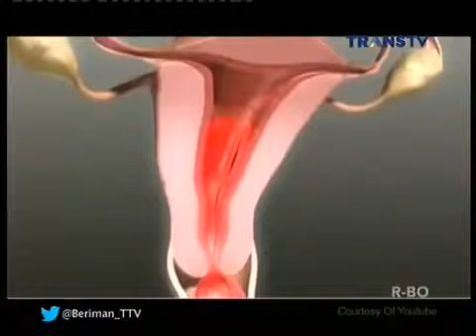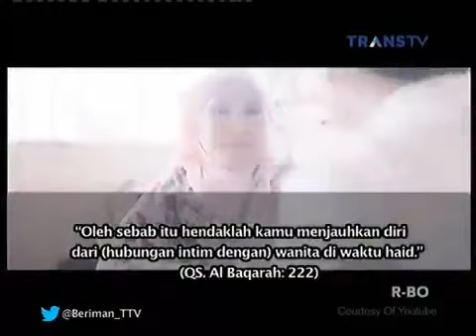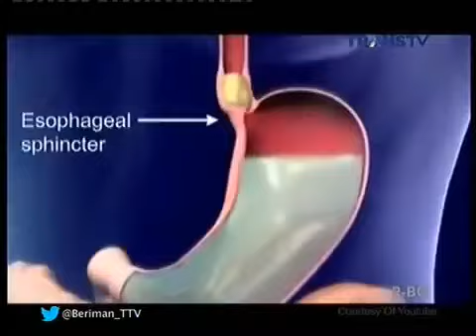Berita Islami Masa Kini - Ibadah yang Diperbolehkan bagi Wanita Haid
Berita Islami Masa Kini - Ibadah yang Diperbolehkan bagi Wanita HaidBerita Islami Masa Kini - Ibadah yang Diperbolehkan bagi Wanita Haid